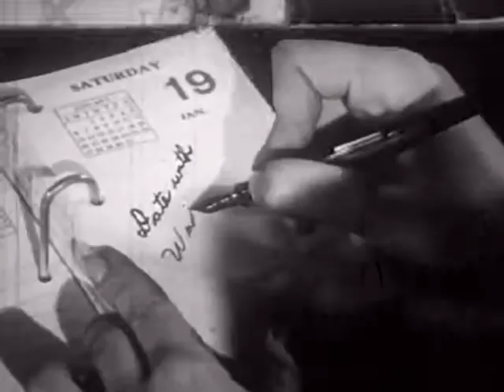Are You Popuar? Listen and Learn Theater!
One of the best examples of post-World War II social guidance films – jam-packed full of useful tips!